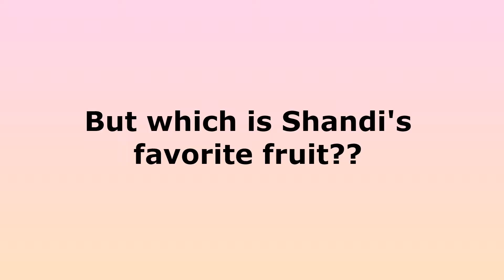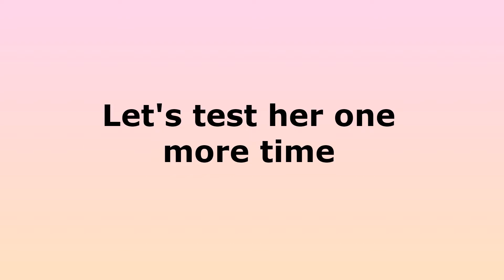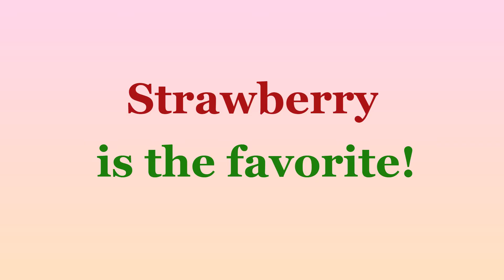Can You GUESS This RABBIT's FAVORITE FRUIT?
Most rabbits, if not all seem to love sweets.  Shandi bunny goes crazy over bananas, apples, and strawberries, but which is her favorite fruit?  Today we will find out with an experiment.  She always eats her favorite foods first, so we will see which fruit she picks first!  The results were very surprising, it wasn't what I was expecting at all!

Remember: fruits contain sugar, so they're like junk food for rabbits.  Don't feed your rabbits too many fruits or other treats.  This video was filmed over several days so Shandi only ate a small portion of fruits.

Silly Bunny Shandi is a free roam Mini Rex and British Spot mixed rescue rabbit.  Her favorite thing to do besides eating is making YouTube rabbit videos!  Whenever she hears her mom taking out the camera, she dashes out to make sure mom will be filming her.

Lots of love from a sweet little bunny girl and her mom 💜